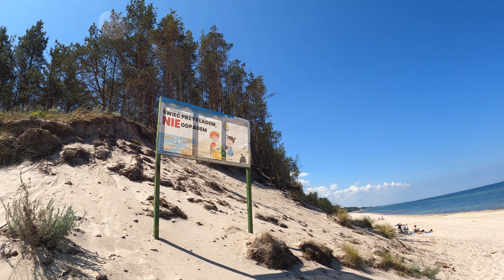Wyjeżdżamy nad morze, Birma szczęśliwa a my zmęczeni | Wakacje z owczarkiem niemieckim 2023 #1